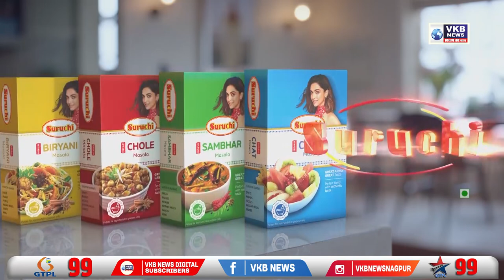राज ठाकरे होणार आज लिलावती रुग्णालयात दाखल